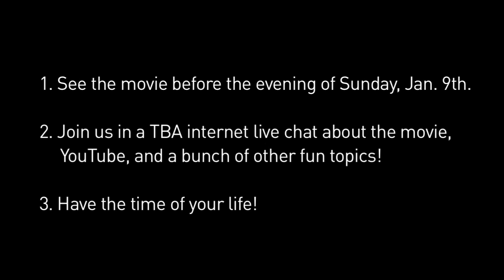See a movie with Freddie! (Season of the Witch)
Once again, Nicholas Cage has gifted the world with yet another cinematic masterwork.

I happen to unironically love Nick Cage movies, and I wanted to share the joy of his insanity with you all by having a group viewing of Season of the Witch, which comes out everywhere on Friday, January 7th.

Then, on Sunday, January 9th, we'll have a group live chat to talk about the flick, as well as YouTube and anything else you guys want to discuss. Of course, you don't HAVE to see the movie to join us in the live chat, but I'm definitely going to be talking about it.

Also the fact that they DIDN'T do a triple take of Perlman's headbutt in the real trailer means they should be hiring me to cut trailers.